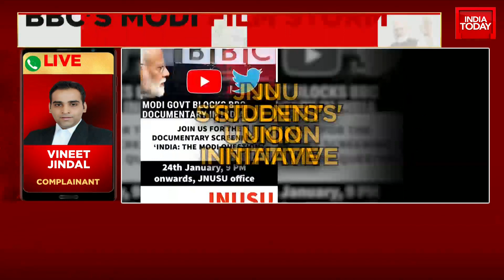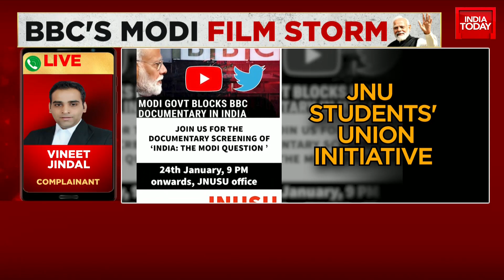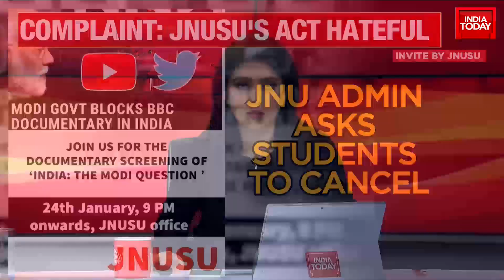JNU Admin Asks Students To Cancel Modi Documentary Screening, JNU Students Union Initiative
As uproar over the BBC's controversial documentary on 2002 Gujarat riots and Prime Minister Narendra Modi rages on, the Jawaharlal Nehru University (JNU) admin has cancelled the screening of the documentary. It said the BBC documentary may disturb the peace and harmony of the campus. The screening was said to be organised by JNU Students' Union.